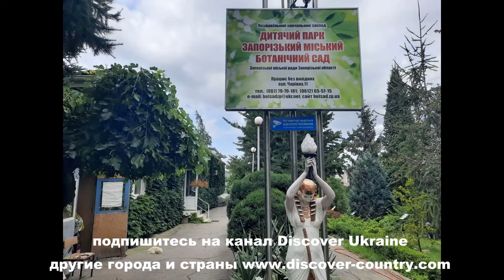Украина; г. Запорожье; Казацкая столица Украины